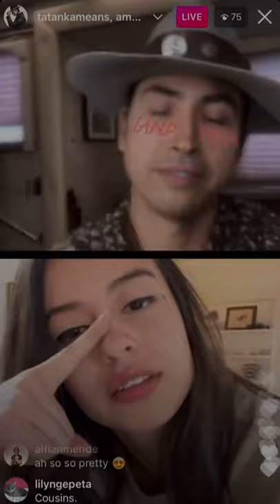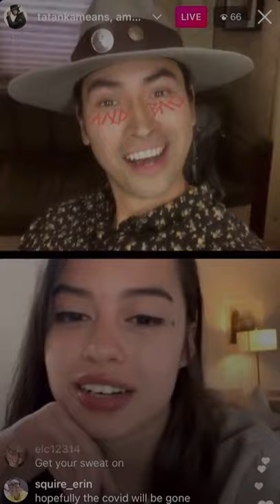Roswell, New Mexico | Amber Midthunder joins Tatanka Means on IG live [2021-03-13]